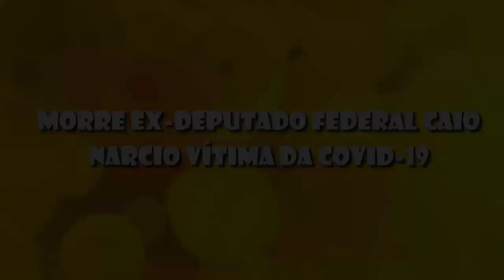🟠 Morre Ex deputado Federal Caio Narcio vítima da Covid 19!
O ex-deputado federal Caio Narcio Rodrigues da Silveira (PSDB-MG), de 33 anos, morreu na tarde deste domingo (16) vítima da Covid-19. O político mineiro estava internado em estado gravíssimo na Unidade de Tratamento Intensivo (UTI) do Hospital das Clínicas de São Paulo.
O falecimento foi confirmado pela assessoria de comunicação e o corpo será enterrado em Uberlândia, cidade natal. O Partido da Social Democracia Brasileira (PSDB) e a Câmara dos Deputados divulgaram nota de pesar (veja abaixo).
Caio Narcio, que é filho do também ex-deputado federal Narcio Rodrigues, deixa a esposa que está grávida de uma menina. Ele foi deputado em 2014 representando o Triângulo Mineiro, com votos principalmente de Frutal e Uberaba, segundo disse assessoria.
O político foi levado ao hospital em São Paulo após uma convulsão no dia 10 de julho. Desde então, foi detectado que estava com meningoencefalite autoimune. Segundo assessoria, durante o tratamento, ele se contaminou com o novo coronavírus. O paciente chegou a ficar internado por cerca de 23 dias na Unidade de Terapia Intensiva (UTI).
O G1 entrou em contato com o hospital para pedir posicionamento sobre a questão da contaminação e foi informado que a informação é apurada.
Em 2018, Caio descobriu que tinha meningoencefalite autoimune e ficou internado durante 60 dias para tratamento no Hospital Sírio Libanês.
Enterro
A assessoria de comunicação do parlamentar informou que o corpo será enterrado nesta segunda-feira (17) em Uberlândia, no Cemitério Parque dos Buritis.
"Em função da epidemia de Covid (doença que vitimou Caio Narcio), a cerimônia será restrita a dez pessoas e seguirá os protocolos oficiais da Saúde, com a presença apenas dos familiares mais próximos. Nosso mais profundo agradecimento a todos", diz a nota.

Oque você achou desse Vídeo deixe aqui seu comentário ele e muito importante para nós!